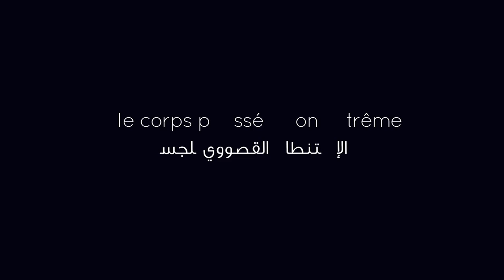Misk: Akkari - le corps poussé à son extrême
Lunettes et cheveux gris, livre et confidences. Le portrait d’un pilier du théâtre tunisien... Akkari brise les genres, les lignes et les frontières.
La pièce de Fathi Akkari "femmes... d’amour et de résistance", sera présentée lors des JTC.